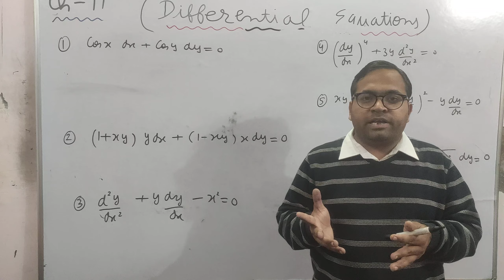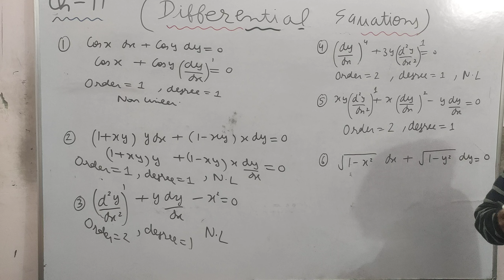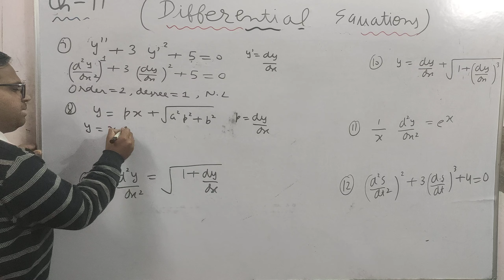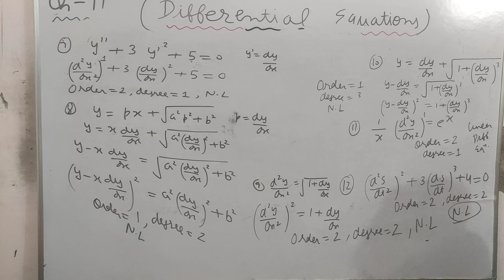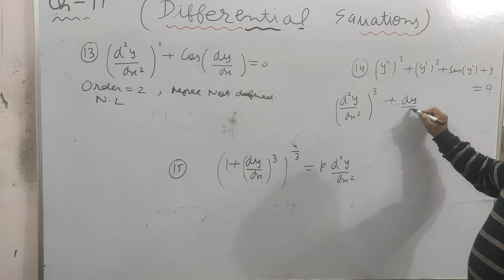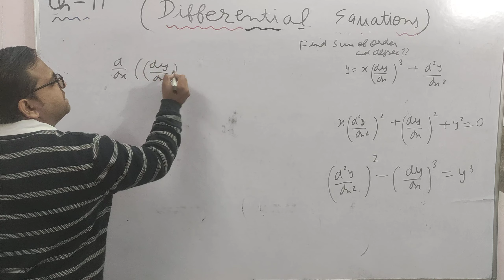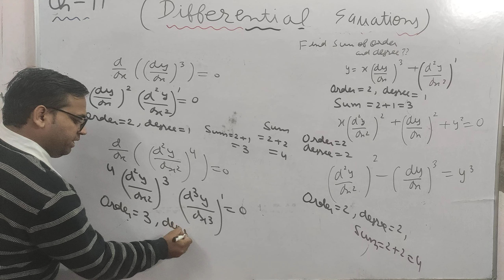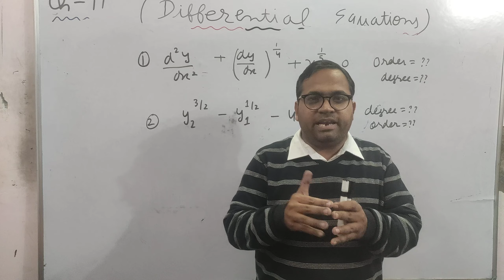Differential Equations ( Lec 2) Class 12th Maths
Ex 11.1   complete with Previous year important CBSE Board problems based on order  , degree, linear and non linear differential equations  Class 12th Maths